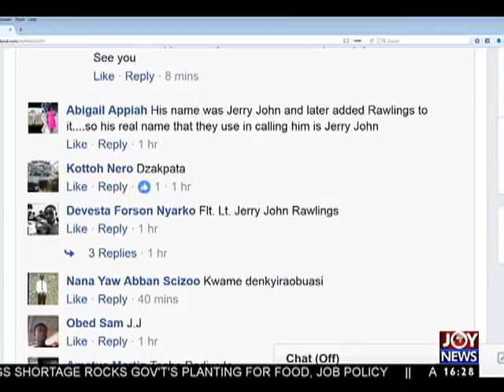Ghanaians share fond memories of Ex-President Rawlings